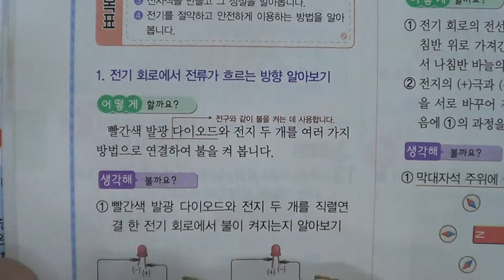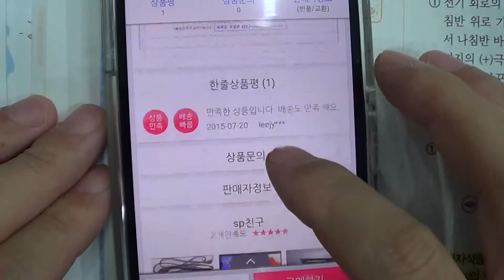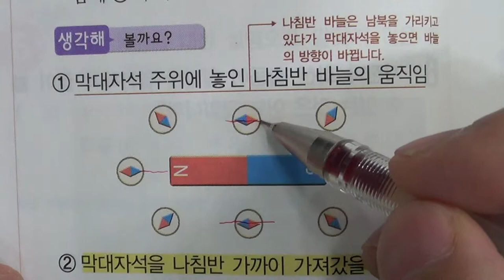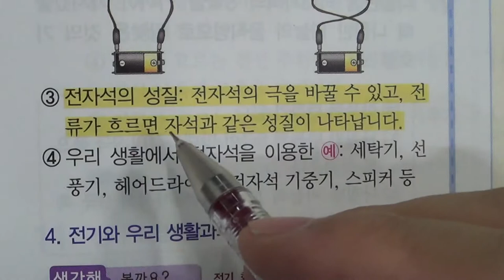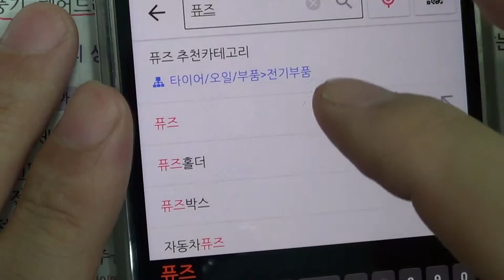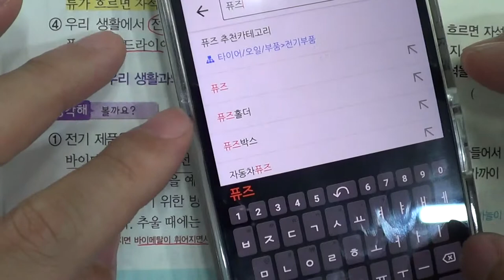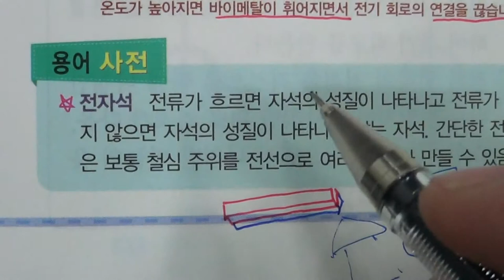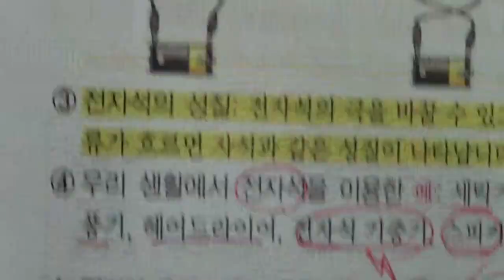■초등부 6학년 과학 2 전기의 작용 (2)■2학기 중간고사■송도신도시 송도 학원 종합학원 신송중 박문중 신정중 해송중 먼우금초 신송초 송원초 송명초 명선초 신정초 해송초